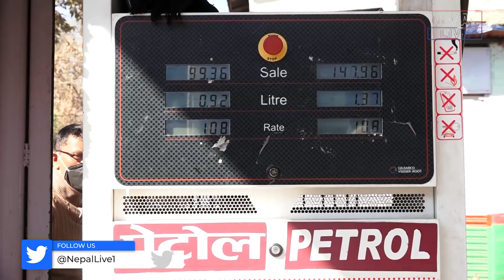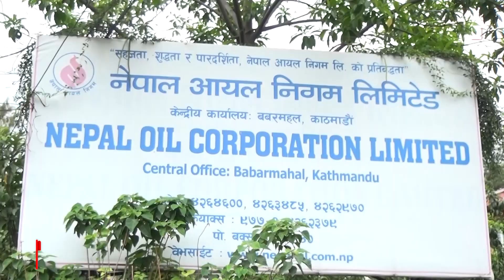हामीले उच्च अंकमा मूल्य समायोजन गर्नु पर्ने हुन सक्छ।